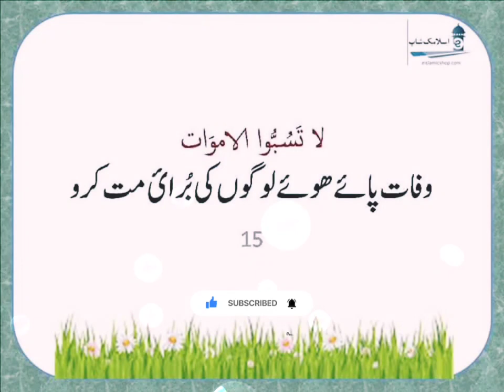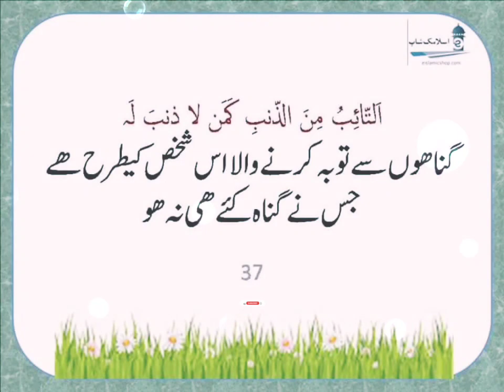Forty Mukhtasar tareen Ahadees ju hr aik ko yaad kr Leni chahye | 40 shortest hadiths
Fourty Mukhtasar tareen Ahadees ju hr aik ko yaad kr Leni chahye | 40 shortest hadiths

islamshop. com

Hadith compilation

Authentic Hadiths

Sahih Hadith collection

Hadees in Islam

Importance of Hadith

Prophet Muhammad's sayings

Hadees-e-Nabawi

Forty Hadiths

Mukhtasar Ahadees

Hadith recitation

Hadith memorization tips

Hadees explanation

Hadith studies for beginners

Hadees authenticity

Hadith books recommendation

Hadees and Sunnah

Hadith and Quran

Hadith methodology
Hadees interpretation

Hadith sciences
Hadees significance
Forty Hadiths of Imam Nawawi
Mukhtasar Sahih Bukhari
Sahih Muslim Hadiths
Sunan Abu Dawood Hadees
Jami` at-Tirmidhi Hadiths
Sunan an-Nasa'i Ahadees
Sunan Ibn Majah Hadees
Hadith grading
Hadees terminology
Hadith transmission
Hadees narrators
Hadith comparison
Hadees categories
Hadith sciences methodology

Hadith and social justice

Hadees on patience and gratitude

Hadiths on charity

Hadees on forgiveness

Hadiths on kindness

Hadees on honesty and integrity

Hadiths on good character

Hadees on love for fellow beings

Hadiths on prayer and worship

Hadees on fasting and Ramadan

Hadiths on pilgrimage (Hajj)a7
Hadees on seeking knowledge
Hadiths on seeking forgiveness
Hadees on the importance of intention
Hadiths on the role of women
Hadees on marriage and relationships
Hadiths on parenting
Hadees on business ethics
Hadiths on controlling anger
Hadees on dealing with hardships
Hadiths on spreading peace
Hadees on seeking guidance
Hadiths on the signs of the Day of Judgment
Hadees on the rewards of good deeds
Hadiths on the consequences of sins

Hadees on the love of Prophet Muhammad
Hadiths on the virtues of the Quran
Hadees on the blessings of charity
Hadiths on the importance of sincerity
Quranic Reflections
Islamic Principles
Ayatul Kursi Benefits
Quranic Verses for Guidance
Quranic Science
Islamic Philosophy
Ayatul Kursi Recitation
Quranic Lifestyle
Islamic Ethics
Ayat and Hadith
Quranic Verses on Patience
Quranic Eschatology
Islamic History
Ayatul Kursi Tafsir
Quranic Calligraphy
Quranic Recitation
Islamic Morality
Ayatul Kursi Power
Quranic Teachings on Peace
Quranic Manuscripts
Islamic Jurisprudence
Ayatul Kursi Protectio
Quranic Stories of Prophets
Islamic Spirituality and Sufism
Quranic Verses on Forgiveness
Quranic Preservation
Ayatul Kursi Memorization

Quranic Verses on Love

Islamic Theology

Quranic Ethics

Ayatul Kursi Calligraphy

Quranic Guidance on Justice

Quranic Manuscript Studies

Islamic Mysticism

Ayatul Kursi Translation

Quranic Verses on Mercy

Quranic Astronomy

Islamic Calligraphy

Ayatul Kursi in Different Recitations

Quranic Verses on Compassion

Quranic Archaeology

Islamic Literature

Ayatul Kursi Exegesis

Quranic Verses on Knowledge

Quranic Geology

Ayatul Kursi and Protection from Evil

Quranic Verses on Marriage

Quranic Manuscript Preservation

Islamic Modernity

Ayatul Kursi and its Virtues